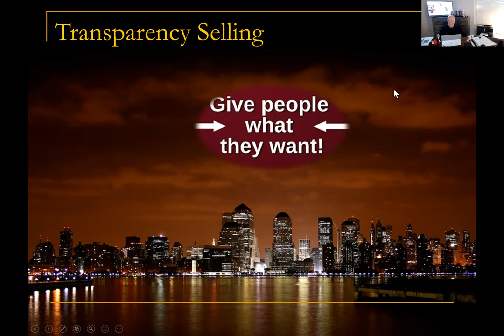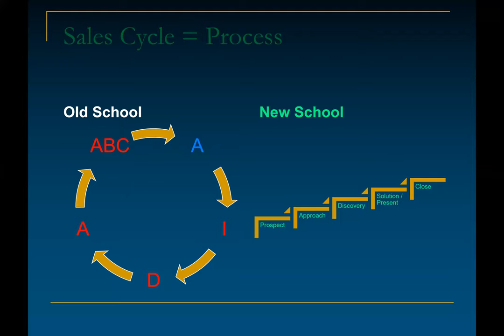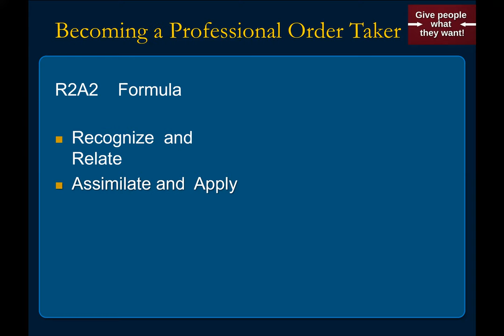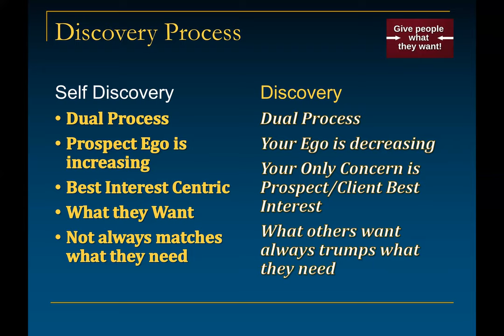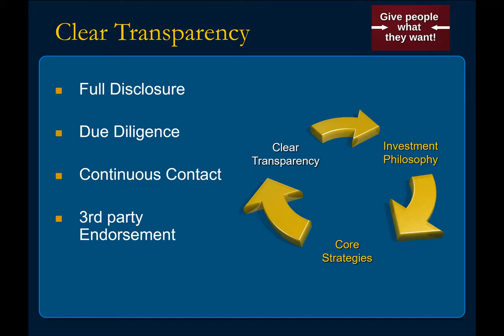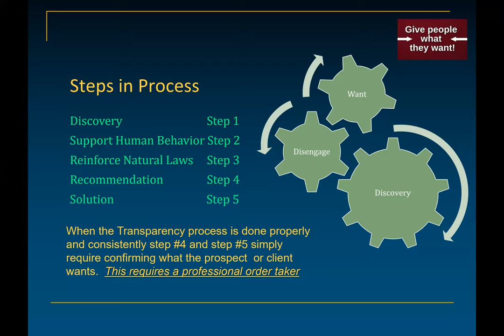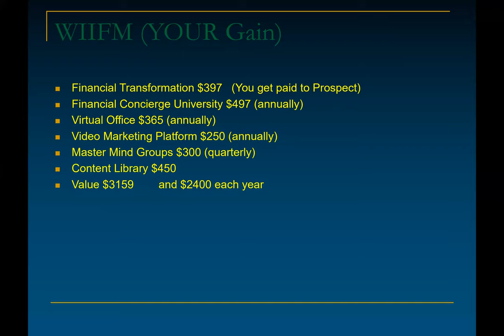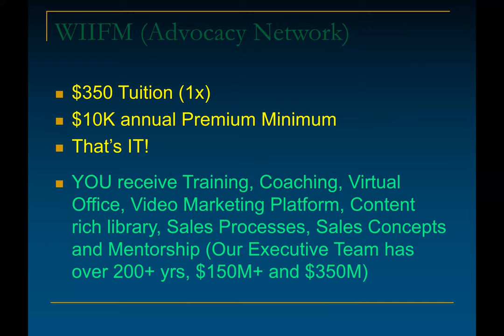GAF Power of Financial COncierge Present